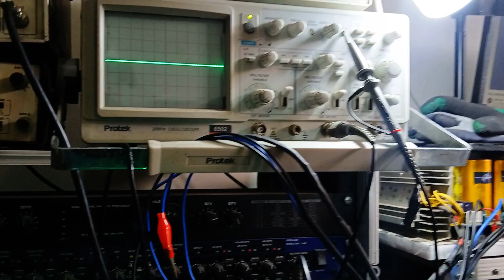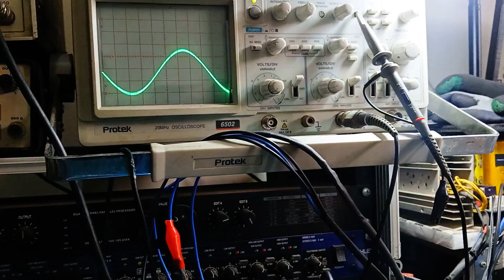PL9001 TEF Class H Biuild Up pesanan dari BAH DINA